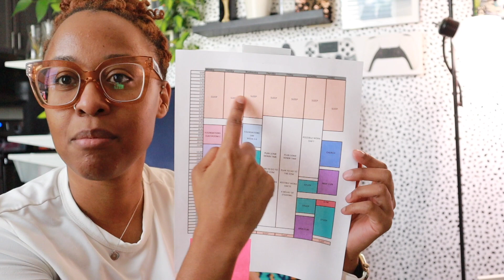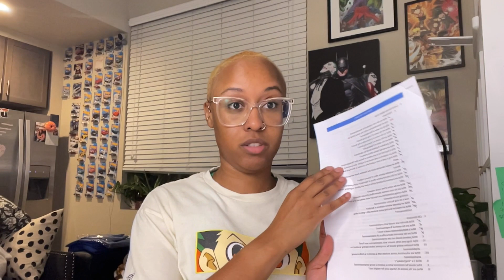Nursing School Vlog: Week in My Life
Welcome back or welcome !

Quarter two has officially started and this quarter I have one of the hardest classes! Pharmacology! Come enjoy a week in my life during school. Studying, stressing, being goofy, and just everything Deja! Were gonna chit chat about my classes, have some study with me time and more!